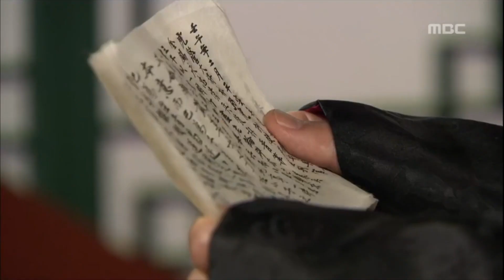REGINA VREA SĂ ÎL UCIDĂ PE LEE SAN! Furtună la palat episodul 39!